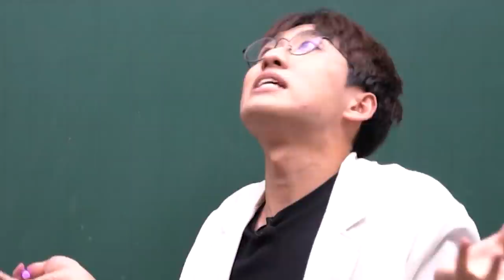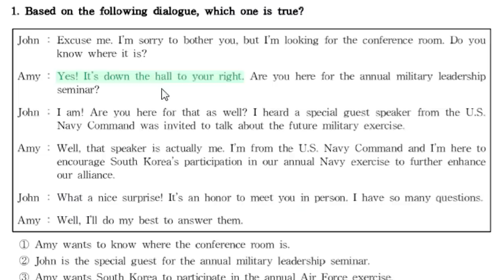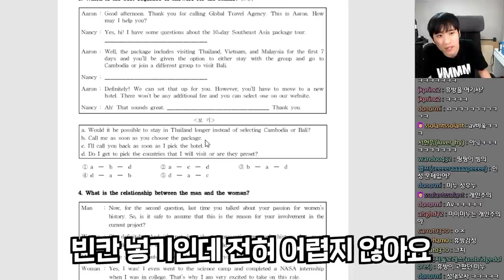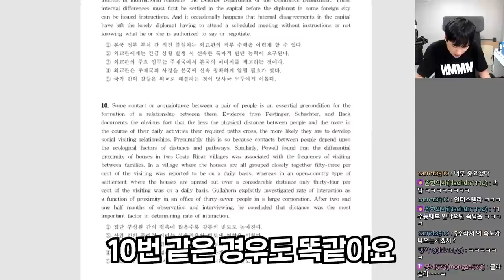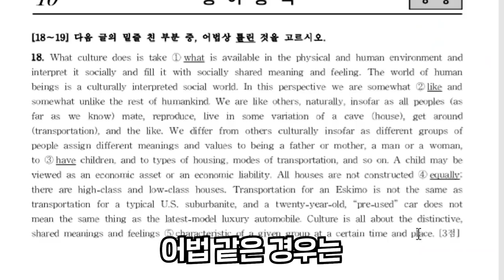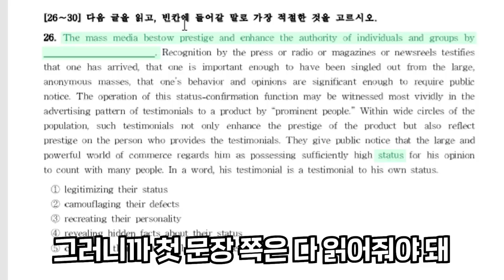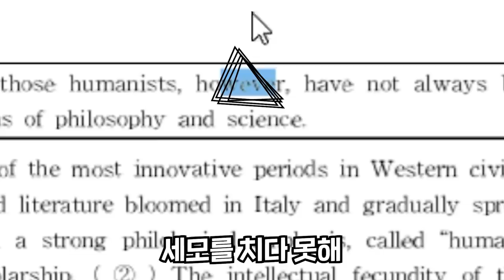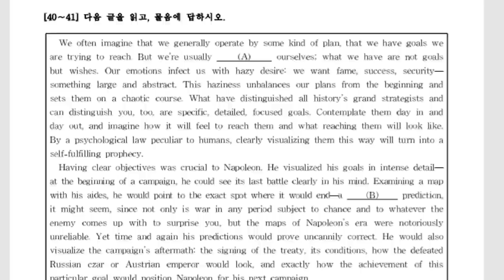빈칸문제 5개에 어법/어휘가 4개씩;; 시간 안에 다 읽기 가능?? 영어듣기도 없애고 1번부터 독해 박아버리는 사관학교 영어 시험 리뷰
채널 문의 ▼
미미미누 인스타그램 ▼